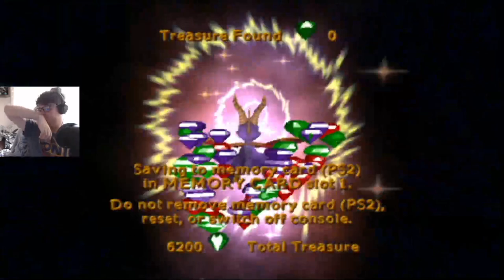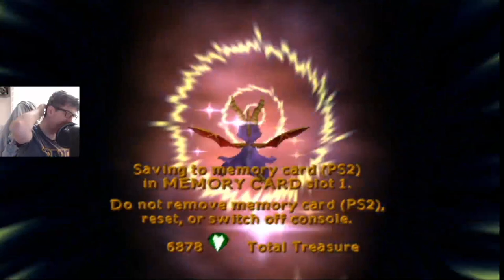Spyro: Enter The DragonFly! [PS2] #15 - Miodowe Lata XD